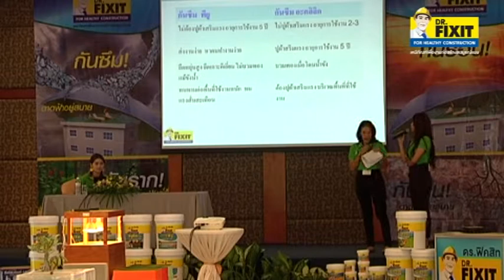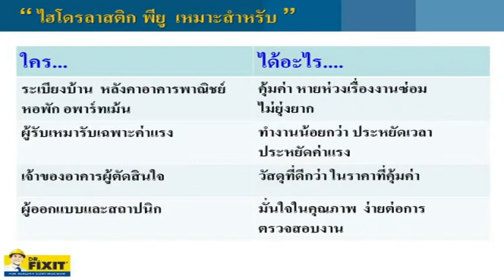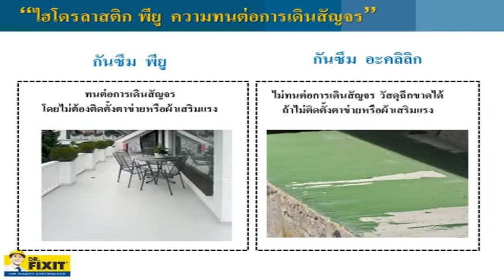โพลียูรีเทนกันซึม สูตรน้ำ